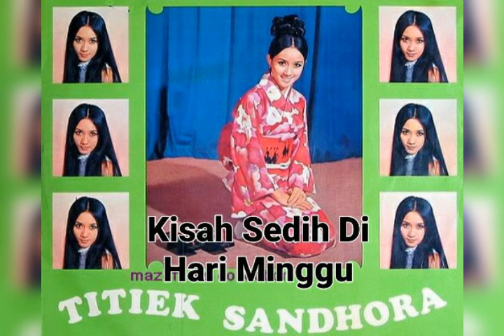Titiek Sandhora - KISAH SEDIH DI HARI MINGGU (1971) - CIPT. Koes Plus - Band 4 Nada